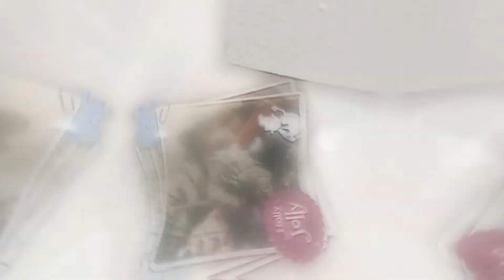Christmas Folded – Free Download After Effects Templates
Christmas Folded Slideshow is a fun-filled and festively animated After Effects template that you can use to celebrate Christmas in style. It contains 3 versions (15 sec, 30 sec and 58 sec) with up to 21 media and text placeholders.

Link Download:
Font: